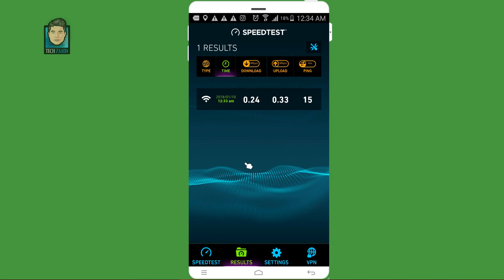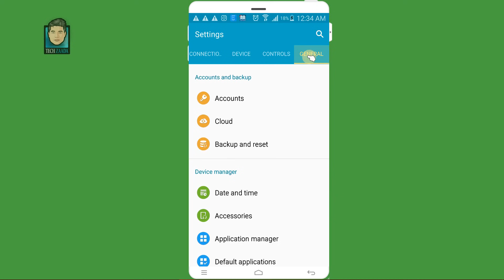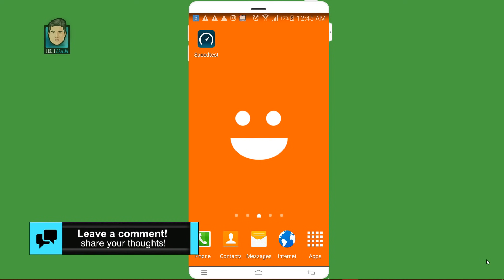How to Increase WiFi Speed on Android No Root, No App required (Boost WiFi Speed)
Learn How to Increase WiFi Speed on Android no Root, No App needed.
if you are looking for Increasing WiFi speed on Android, then you have come to the right place. in this video i will show an easiest way to increase WiFi Speed on android without installing any app and without root access.
in order to increase WiFi speed of android you have to play with your phones setting.
please watch the entire video for more details.

THAT WOULD BE A HUGE SUPPORT FROM YOU GUYS.

SUGGESTED VIDEOS:

1. How to Remove Pattern or Password from Android Phone without Factory Reset/Without Loosing data.